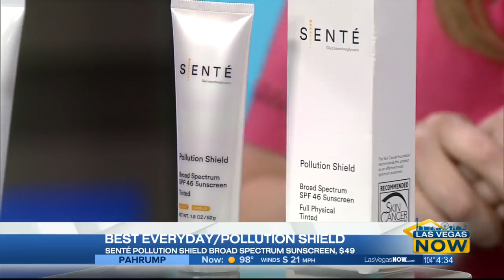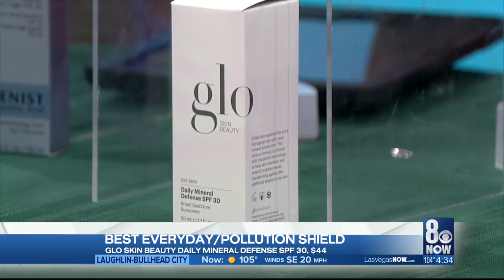Courtney and JC checkout different sun screens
The best sun screens to protect your skin this summer